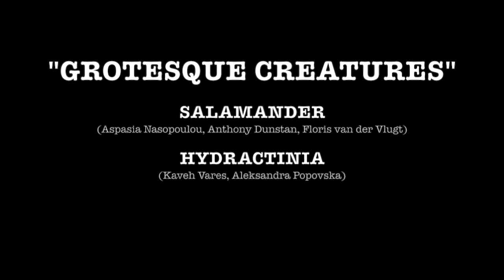GROTESQUE CREATURES by Duo Bilitis (fragments)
Grotesque creatures (teaser)
five (of seven) composers, three bizarre creatures and two singing harpists

Hydractinia can regrow her head. Salamander survives in extreme environments and feeds on fire. Heyoka, the sacred mythical jester, makes us laugh when we are in despair.

Dare to meet these three bizarre beasts between heaven and earth, as they invite us to zoom out of our own microcosm;

How far does our imagination reach? Can we really look at ourselves in the mirror? Are we able to let go of our certainties? Do we dare to cut loose and revel in the macabre?

Project of CoCoA (collective Co-Composing Amsterdam) for Duo Bilitis Eva Tebbe & Ekaterina Levental, two voices and two harps

  • Heyoka (NOT YET PREMIERED)
Olger Star & Enrique Mendoza
  • Salamander
Aspasia Nasopoulou & Floris van der Vlugt & Anthony Leigh Dunstan
  • Hydractinia
Aleksandra Popovska & Kaveh Vares
world premieres
CoCoA is a collective of composers with different musical backgrounds (including classical, jazz and film music). During the composition process, they explore new paths by composing together.

Composers in this project:
Aspasia Nasopoulou

Film: Dick and Marijke Snellenberg
Video: Floris van der Vlugt

Interested in booking the programme? Contact